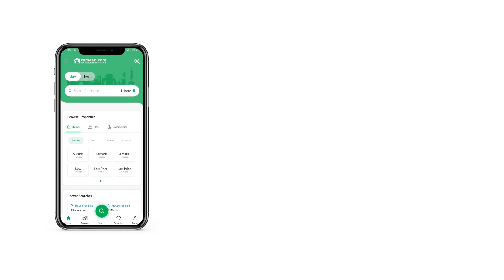4 MARLA COMMERCIAL PLOT FOR SALE IN PHASE 9 PRISM DHA LAHORE